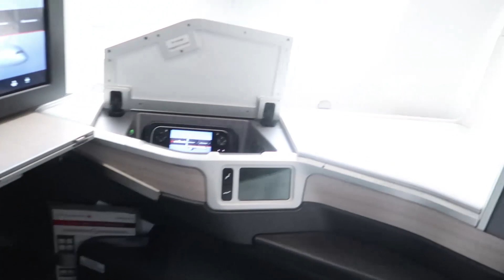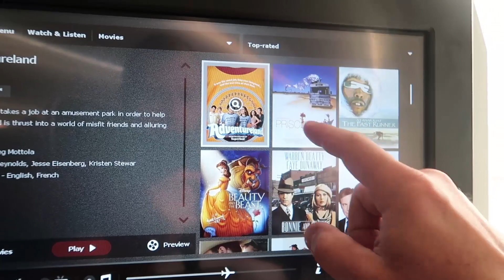WORST POKE I'VE EVER HAD! (FOOD REVIEW)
Furious Pete
1801 Lakeshore Rd W Unit 6
Canada